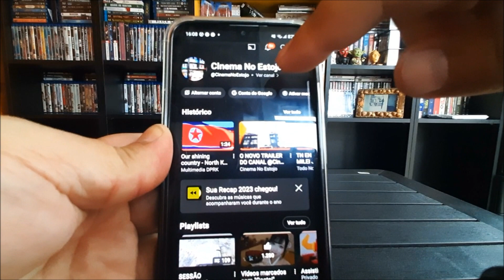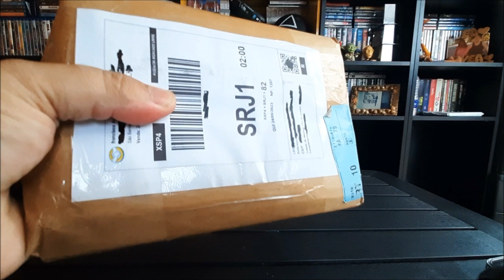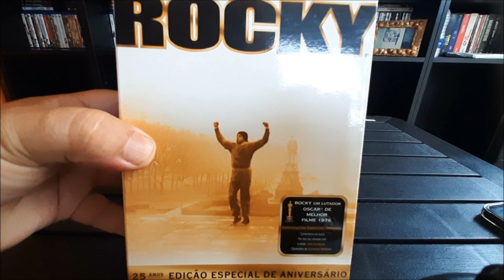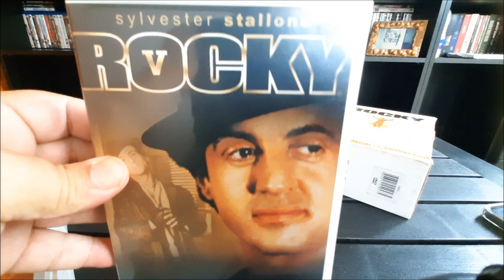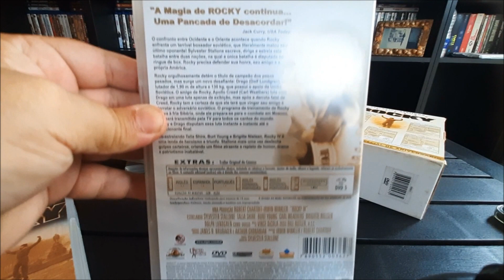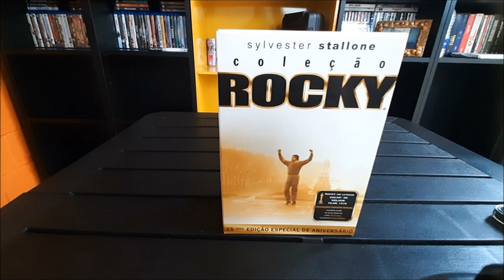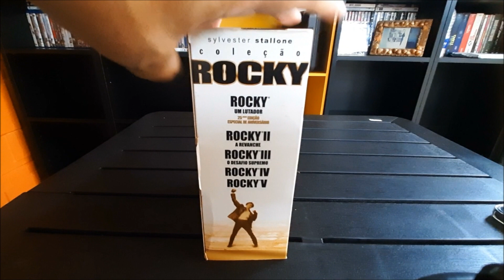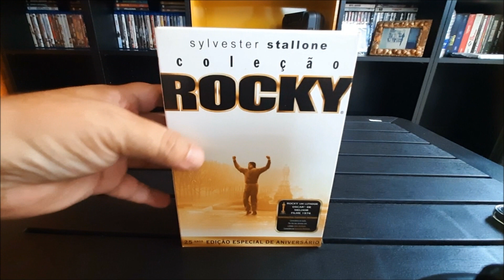COLEÇÃO ROCKY (1 AO 5) EM DVD (BOX COMEMORATIVO DO 25º ANIVERSÁRIO) / FESTIVAL SAINDO DO SARCÓFAGO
O "garanhão italiano" finalmente está completo na minha coleção, confiram!